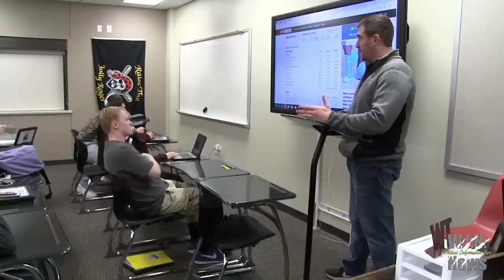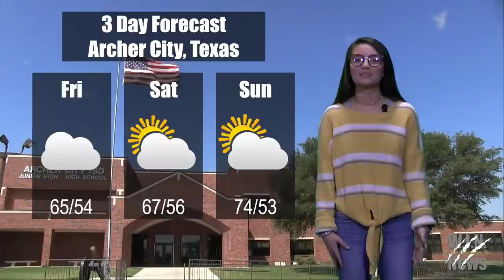W I N News 1 31 19